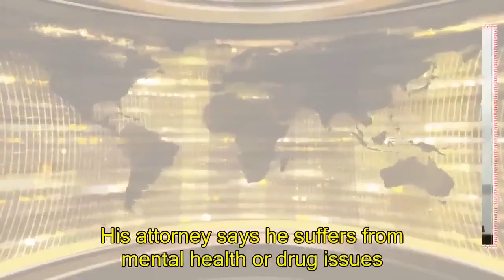US News - Man fleeing from police drives pickup truck off Oregon pier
Man fleeing from police drives pickup truck off Oregon pierASTORIA, Ore. -- A suspected boat prowler fleeing from police drove his pickup off an Oregon pier and into the Columbia River. CBS News affiliate KOIN-TV reports 27-year-old Timofey Erofeeff, of Scotts Mill, swam a couple of hundred feet into the frigid river before deciding to swim back Wednesday.Fishermen on a nearby boat helped rescue him. The Coast Guard later pulled his truck out of the river. He was treated for hypothermia and later booked into the Clatsop County Jail on felony charges of burglary and attempting to elude police, as well as several misdemeanors.
 Erofeeff pleaded not guilty to all charges on Thursday, according to KOIN-TV. His attorney says he suffers from mental health or drug issues. Bail was set at $75,000.In a court filing, the arresting officer from the Astoria Police Department estimated that Erofeeff was driving 45 mph when the pickup launched off the pier.A gasoline slick could be seen on the surface of the water.
Timofey Erofeeff was treated for hypothermia and then booked on felony charges